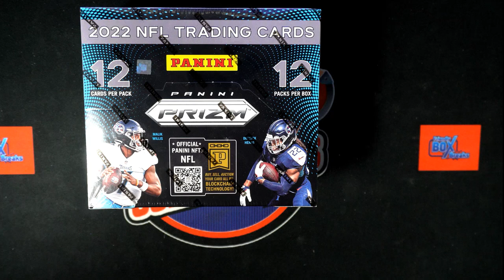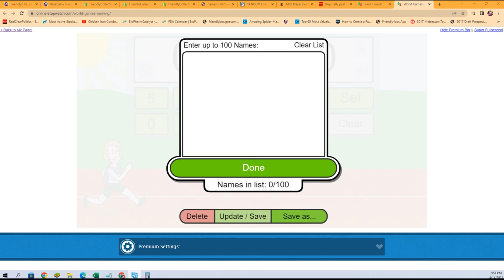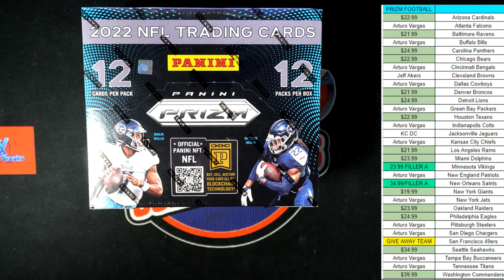2022 Panini Prizm Football Hobby FILLER ID 22PRIZMFBPYT205